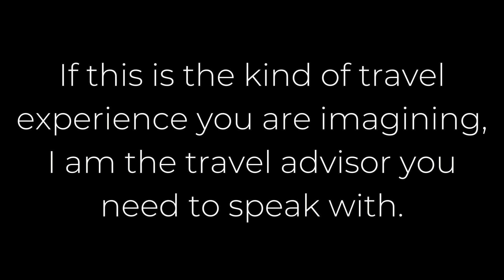The Magic of Monaco For You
Monaco has been the prime destination for the most selective travelers - an aspirational symbol of luxury and glamour. It’s not just a destination, it’s the experience of a lifetime. This country nestled between sea and mountains perfectly cultivates this clever blend of a Principality that is reinventing itself, while remaining faithful to the elements that make up its DNA. What the country lacks in size, it makes up for in history, culture, entertainment, and character. It is home to numerous festivals, international sporting events, various museums, world-class hotels, exclusive shopping, sumptuous gastronomy, and vibrant nightlife. Whether you are looking for a romantic getaway, a city break, or a revitalizing experience, Monaco is FOR YOU.

Discover the difference a collection of unparalleled travel experiences makes.

𝐃𝐞𝐬𝐢𝐠𝐧𝐢𝐧𝐠 𝐛𝐞𝐬𝐩𝐨𝐤𝐞, 𝐞𝐱𝐩𝐞𝐫𝐢𝐞𝐧𝐭𝐢𝐚𝐥 𝐣𝐨𝐮𝐫𝐧𝐞𝐲𝐬 𝐟𝐨𝐫 𝐭𝐡𝐞 𝐮𝐫𝐛𝐚𝐧𝐞 𝐭𝐫𝐚𝐯𝐞𝐥𝐞𝐫.™
𝐇𝐞𝐥𝐩𝐢𝐧𝐠 𝐲𝐨𝐮 𝐬𝐞𝐞 𝐭𝐡𝐞 𝐖𝐎𝐑𝐋𝐃, 𝐨𝐧𝐞 𝐞𝐱𝐩𝐞𝐫𝐢𝐞𝐧𝐜𝐞 𝐚𝐭 𝐚 𝐭𝐢𝐦𝐞.™